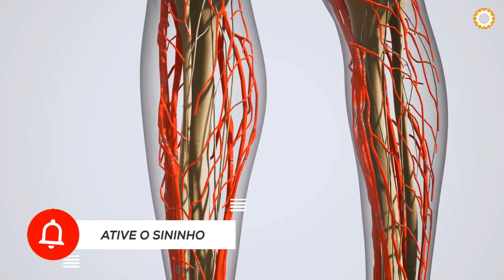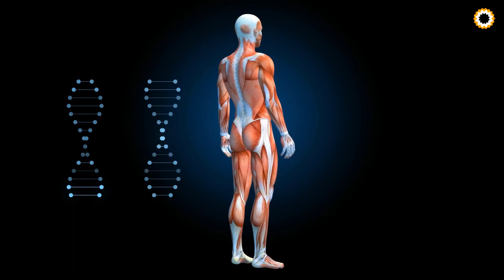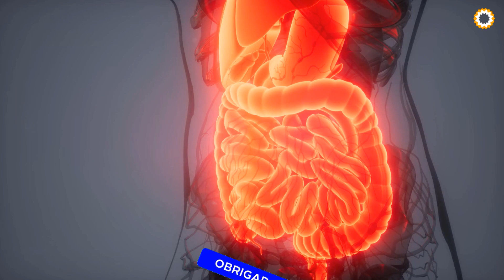As Pessoas usam o Alho e NÃO sabem o que isso faz com a Saúde | Contraindicações do alho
Efeitos colaterais e contraindicações do alho para a saúde! O consumo excessivo de alho pode causar problemas digestivos, cólicas, gases, vômitos, diarreia, cabeça, dor nos rins e tonturas.
Além disso, o consumo de alho cru como remédio natural está contraindicado para recém nascidos, durante a cicatrização de cirurgias e em casos de pressão baixa, dor no estômago, hemorragias e uso de remédios para afinar o sangue.

00:00 Contraindicações do Alho
00:24 Informações Importantes
00:50 Consumo em Excesso do Alho
01:16 Alho e Pressão Baixa
01:50 Alho, Hemorroidas e Problemas no Reto
02:45 Inscreva-se e Compartilhe! :)

Interações medicamentosas com alho

Há também uma série de medicamentos que interagem com os componentes do alho por efeito da sua ação bloqueadora do citocromo P450 (CYP 3A4) que afeta, por sua vez, um grupo de enzimas metabolizadoras de inúmeros fármacos.

Eis alguns deles:

- anticoagulantes;

- medicamentos para o coração;

- medicamentos para controle da hipertensão arterial;

- anticoncecionais;

- retrovirais;

- antibióticos;

- antifúngicos;

- antilipídicos (estatinas).

Caso tome alguns destes fármacos ou tenha outras dúvidas relativamente à ingestão de alho deverá consultar um médico ou farmacêutico.

                                                                👇🏼VEJA TAMBÉM 👇🏼